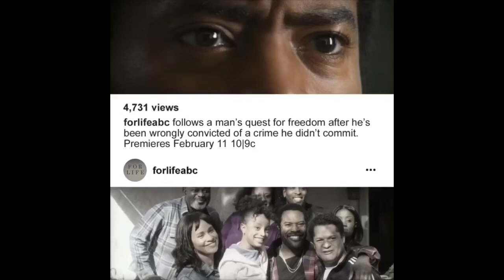FOR LIFE PRODUCED BY 50 CENT!!! YOU WATCHING?